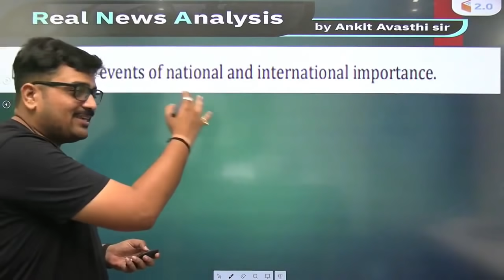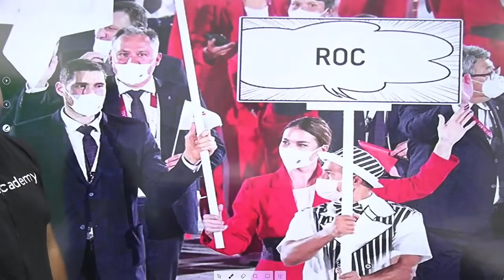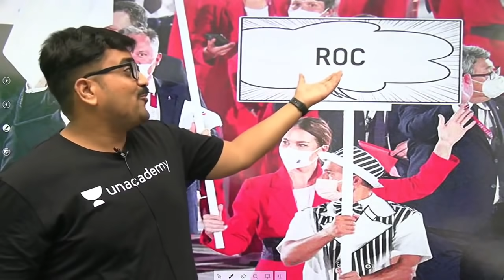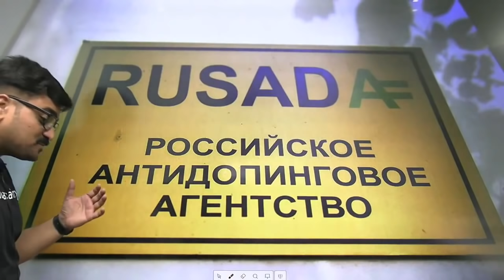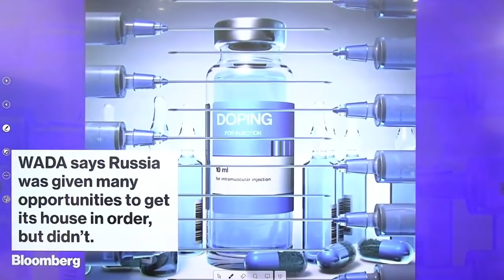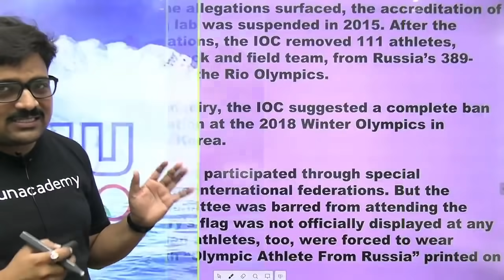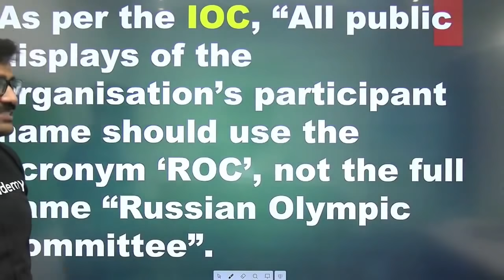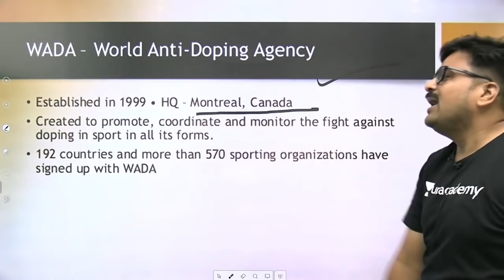रूस अपने नाम से क्यू नहीं खेल पा रहा है ओलंपिक ?? जानिए अंकित सर से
Why is Russia not able to play the Olympics in its own name?? Know from Ankit sir

✿ Morning Shows:
6:45 AM - RNA Show by Ankit Avasthi

✿ SSC, Railway & Other Exams:
8:30 AM - Maths by Ajay Chaudhry
9:00 AM - Maths by Dharmendra Meena
02:00 PM - Mechanical Engg by Vishal Sharma
11:00 AM - GK by Alok Bajpai
11:00 AM - Fluid Mechanics by Vivek Singh
12:00 PM - Maths by Ramesh Kumar
1:00 PM - Maths by Naman Agarwal
3:00 PM - Maths by Rajesh Lamba
4:00 PM - GK by Anurag Singh
5:00 PM - Maths by Ashish Rathi
7:00 PM - GK by Praveen Kumar ( Rajasthan RAS/SI)
8:00 PM - GK/GS by Chetan Meena
9:00 PM - Maths by Dharmendra Meena

✿ 7:30 PM - Current/Burning/Hot Issues by Ankit Avasthi

1. Learn from your favorite Educator
2. Dedicated DOUBT sessions
3. One Subscription, Unlimited Access
4. Real-time interaction with Educators
5. You can ask doubts in the live class
6. Limited students
7. Download the videos & watch them offline